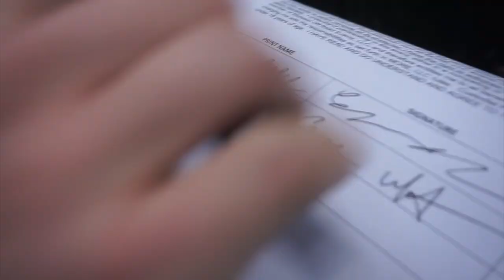Disintegrating A Yz125 Transmission // The Off-road Cup Vlog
Hope you guys enjoy the upload, thanks for the love and support as of recently! And I’ll catch you guys on the next video!